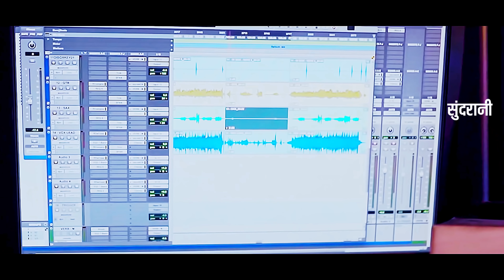Kishan Sen || Dil Hoge Deewana || Champa Nishad || CG Romantic Video 2021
Kishan Sen || Dil Hoge Deewana || Champa Nishad || Chhattisgarhi Romantic Video 2021

Song Details :-

♬  Song - Dil Hoge Deewana
♬  Singer -  Kishan Sen & Champa Nishad
♬  Lyrics  - Uttam Tiwari
♬  Recording - Kalpesh Parmar
♬  Mixing - Neeraj verma
♬  Camera - Mohan Sahu
♬  Mack Up - Yashmin Chandrakar Soni
♬  Editing - Anjali Singh
♬  Di & Colourist - Neeraj Verma
♬  Graphics : Sushil Yadav
♬  Director - Chandan Dip
♬  Language : Chhattisgarhi
♬  Genre : Romantic Song